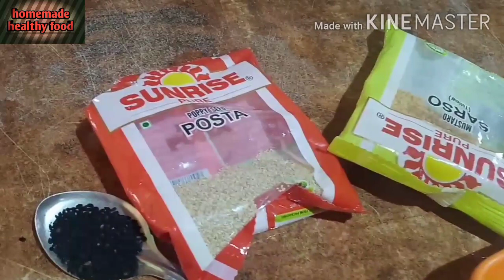Sorshe Posto Vola | সরষে পোস্ত ভোলা | Popular Bengali Fish Curry Recipe | poppy seed mustard fish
Sorshe Posto Vola | Popular Bengali Fish Curry Recipe | poppy seed and mustard  fish curry